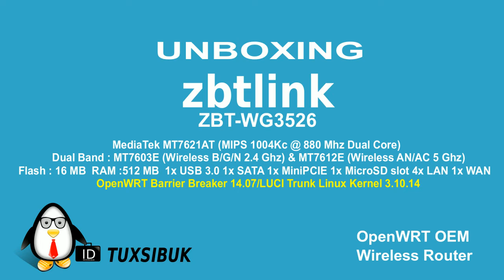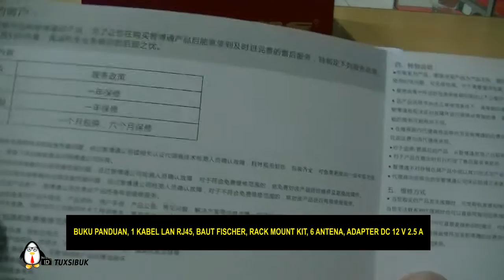Unboxing Wireless openWRT Router ZbtLink ZBT-WG3526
Unboxing Wireless OEM openWRT Router ZBT-WG3526

Isi Paket:

1 Router ZBT-WG3526
6 Antena
1 Kabel LAN RJ45
Baut Fischer
Rack Mount Kit
Adaptor DC 12V 2.5A
Buku panduan berbahasa Mandarin

Spec Router:

Chipset  Dual Core MT7621AT MIPS 1004KC
4 LAN + 1WAN RJ45 Gigabit ports
1 USB 3.0
1 SATA 3.0 slot
1 MicroSD Card slot
Dual band Wireless B/G/N & AC
Support opensource openWRT,LEDE firmware

Video ini dibuat dengan aplikasi open source: openShot,Inkscape,SimpleScreenRecorder,Audacity